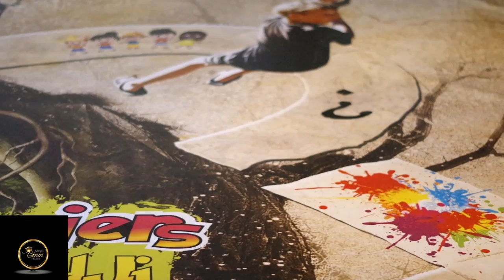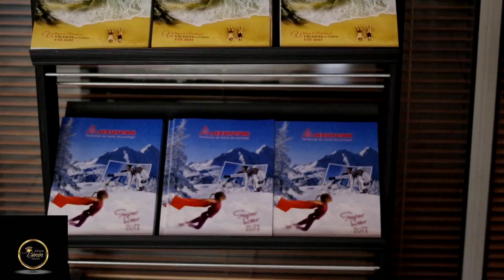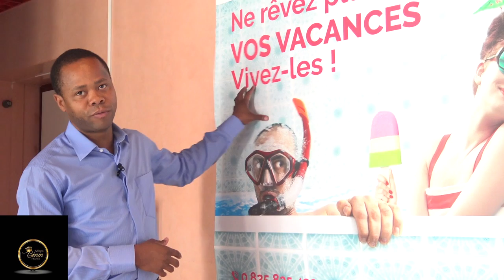Miss Benin France 2017 - Interview de notre partenaire AZUREVA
Miss Bénin France 2017 a le soutien et le conseil affiné de Mr Jean POCHOY , Directeur Général Délégué du Groupe AZUREVA (Villages de Vacances en France)
Le projet de la Miss Bénin France 2017 étant la promotion touristique, Merci à notre partenaire pour l'accompagnement

Finale Miss Benin France 2017
PAU BRASIL 32 Rue de Tilsitt 75017 Paris
Dimanche 9 Juillet 2017 à partir de 18h